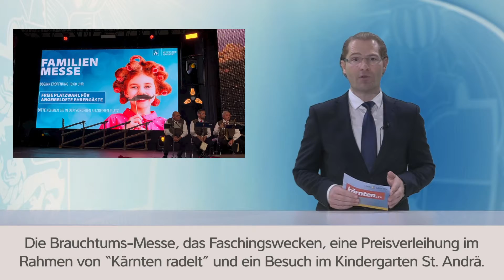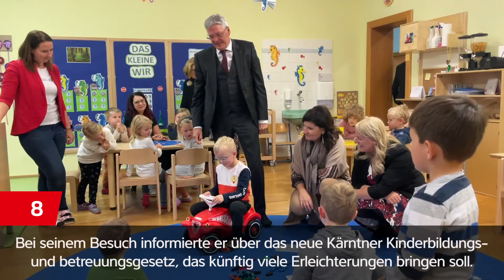kärnten.tv90 2022/90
Brauchtums-Messe, Faschingswecken, Preisverleihung „Kärnten radelt“ und Besuch Kindergarten St. Andrä